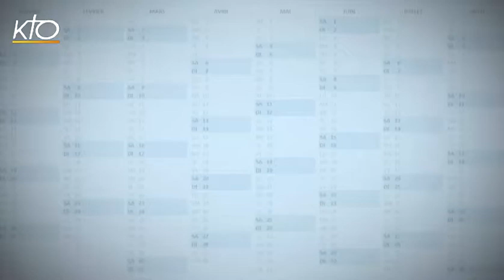Agenda du 21 septembre 2015